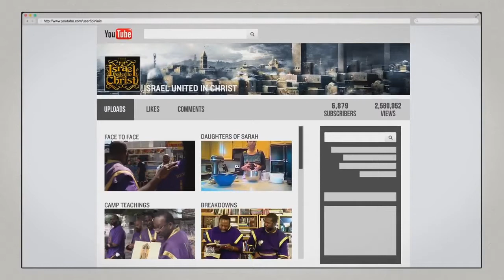The Israelites: Captain Amaziah Sets The UK On Fire With The Word Of GOD